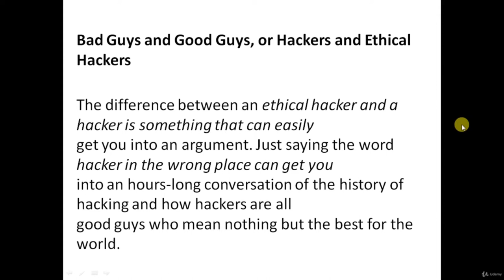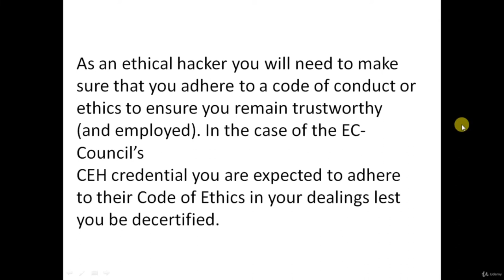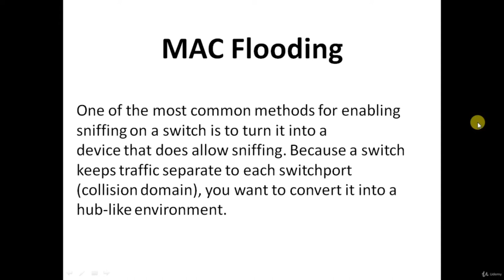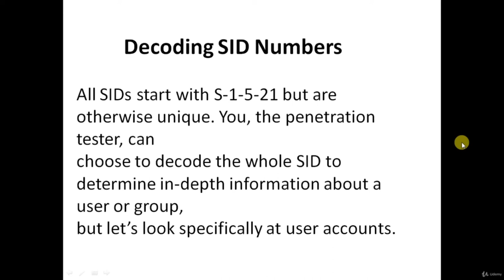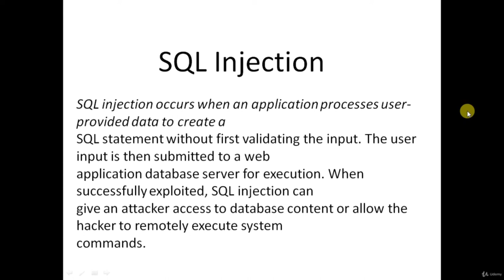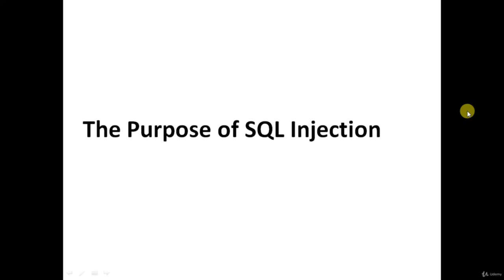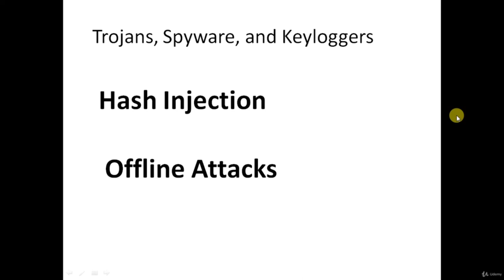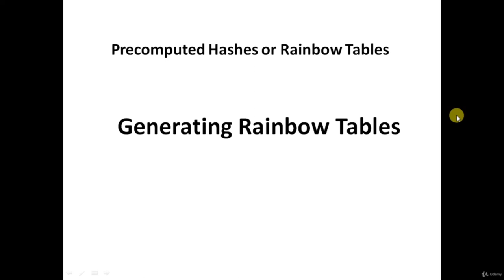Learn Ethical Hacking from Scratch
Learn Ethical Hacking from scratch and go from zero to hero in Ethical Hacking
Ethical Hacking Full Course - Learn Ethical Hacking in 10 Hours
Full Ethical Hacking Course - Network Penetration Testing for Beginners
Web App Ethical Hacking - Penetration Testing Course for Beginners

In this course you will learn Ethical Hacking from scratch. We will assume that you are a complete beginner and by the end of the course you will be at advanced level. This course contain Real-World examples and Hands On practicals. We will guide you step by step so that you can understand better. This course will allow you to work on the Real-World as a professional.

        Learn Advanced Methods
        Step By Step Instructions So That You Can Go From Zero To Hero
        A Complete Tutorial Explaining Everything You Need To Know
        Real-World Examples With Hands On Tutorials
        Get Answers To Your Every Single Questions

        Basic It Skill, Example: Being able to use a computer device at a beginner level.

Who this course is for:

        Anybody who want to learn about Ethical Hacking